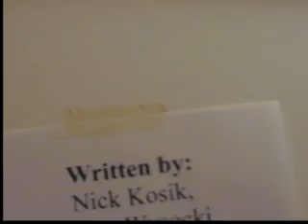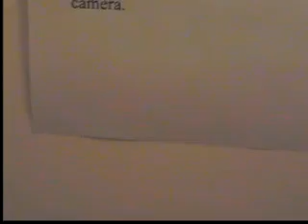Lab Safety Tactics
Funny lab safety video